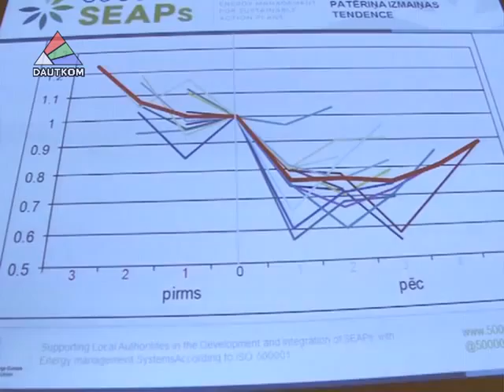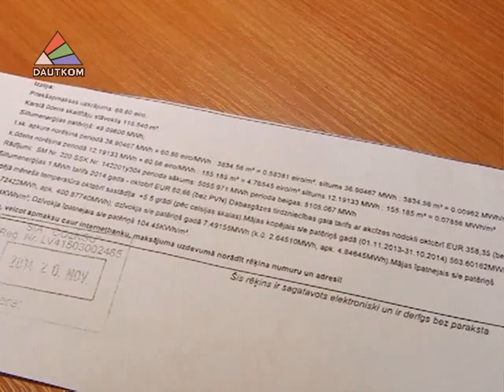Pilsētas domē norisinājās Enerģijas diena